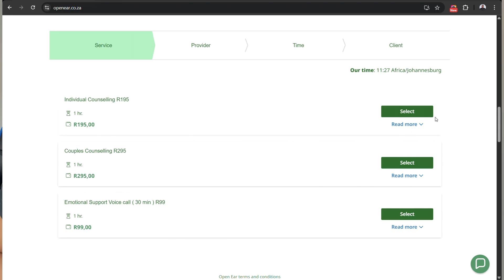I Interviewed for intermediate Software Engineer Role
Remember to get affordable and professional Counselling from OpenEar

if you want the best platform to learn how to code Here are my recommended Scrimba courses to checkout including their new FREE fullstack courses.